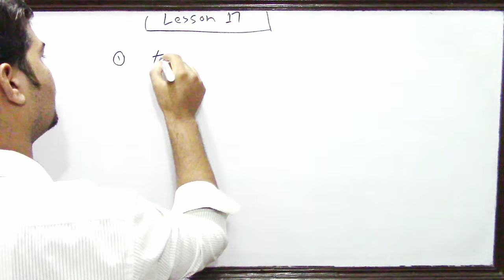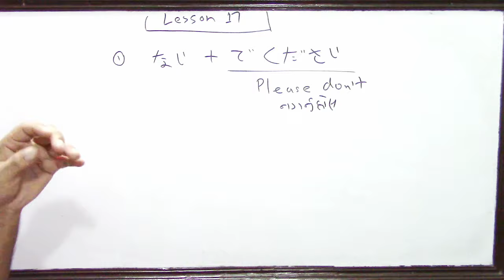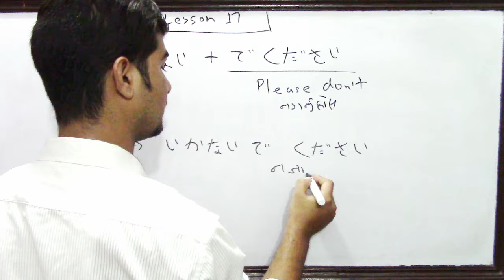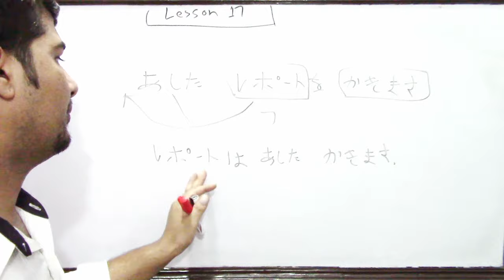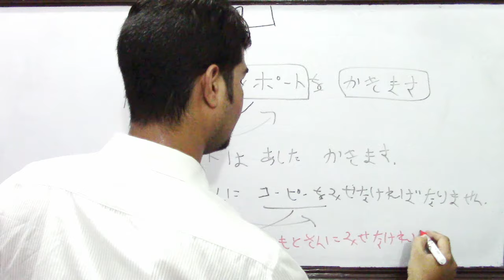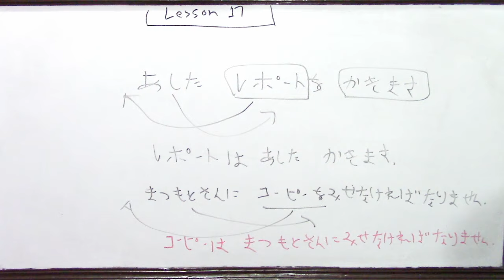Minnano Nihongo [Lessons 17 Full video] N5